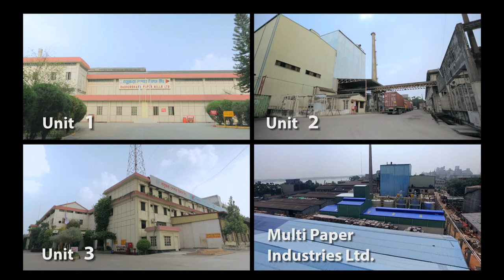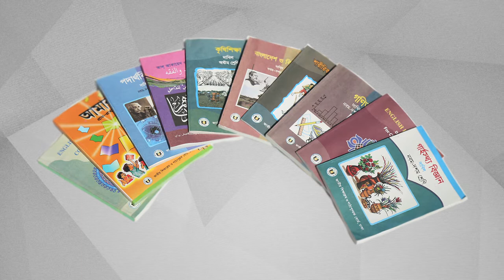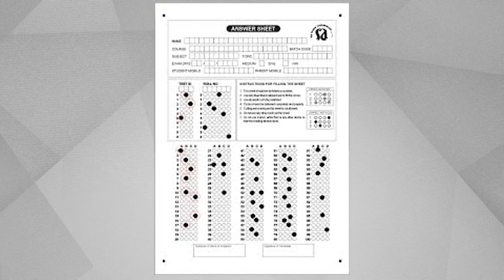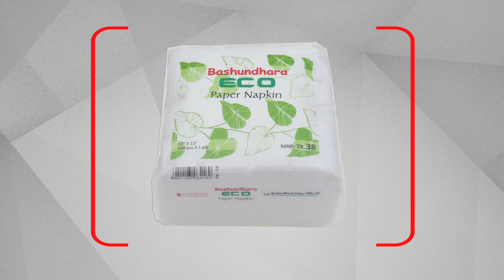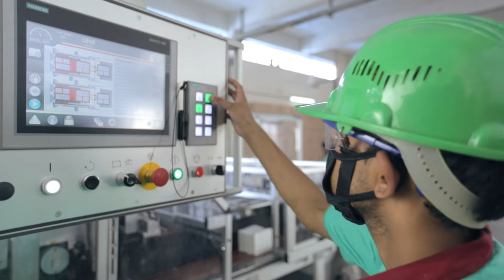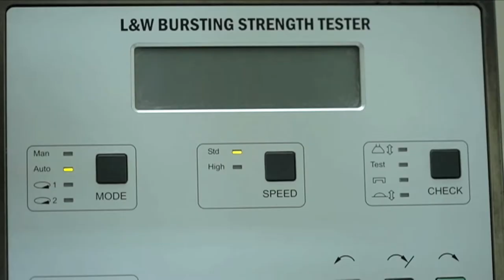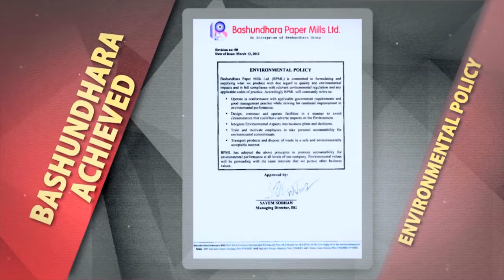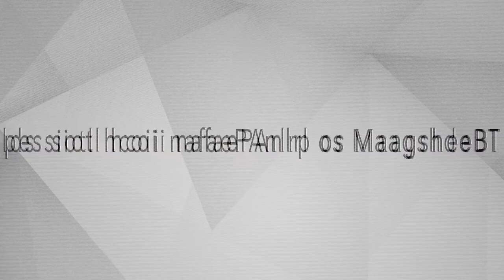Bashundhara Paper Mills Ltd. Documentary 2017